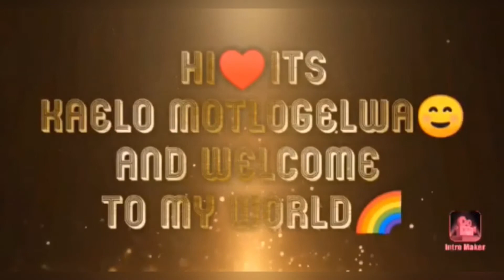Best day of her life!!!!!!!!!(we cried)//Botswana Youtuber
my friend letso jawe was crowned queen miss teen petite Botswana 2021 it was the most beautiful moment of her life and i vlogged it all for you guys.